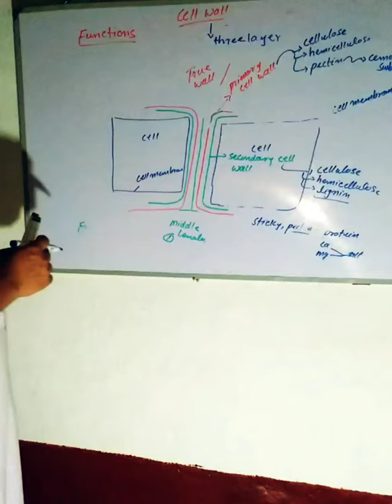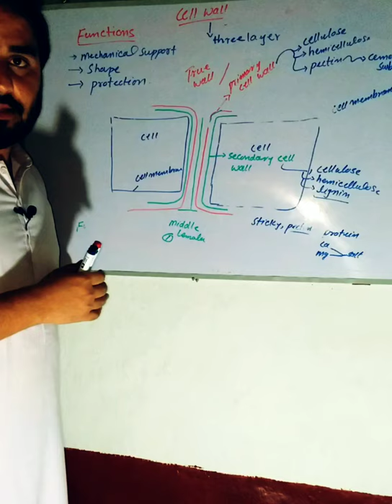Functions of cell wall...by MR Sohrab khan..video No...2